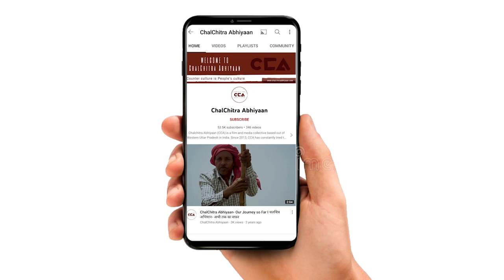अग्निपथ पर क्या बोले शामली के युवा? | What did the youth of Shamli say on Agnipath?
28 जून 2022 को उत्तर प्रदेश में ज़िला शामली के गांव काबड़ौत में लोकदल के राष्ट्रीय अध्यक्ष जयंत चौधरी के आह्वान पर अग्निपथ योजना व व्यापक बेरोज़गारी के विरोध में युवा पंचायत का आयोजन किया गया। इस पंचायत में चलचित्र अभियान की टीम ने कुछ नौजवानों से बात की। नौजवानों का कहना हैं कि ये सरकार सेना को भी बेचना चाहती हैं। नौजवानों का ये भी कहना हैं की ये सरकार किसान और जवान दोनों को खत्म करना चाहती हैं।
चलचित्र अभियान की रिर्पोट।
टीम – विशाल स्टोनवॉल, शाकिब यामीन रंगरेज़, अनस अली, दीपक भारती, अविनाश कुमार गौतम, गौरव सिंह वालिया

On June 28, 2022, Yuva Panchayat was organized in the village Kabaraut of district Shamli in Uttar Pradesh on the call of National President of Lok Dal Jayant Chaudhary in protest against the Agnipath scheme and widespread unemployment. In this panchayat, the team of ChalChitra Abhiyaan talked to some youth present there. The youth said that this government wants to sell the army and that the government wants to eliminate both the farmer and the jawan.
Crew- Vishal Stonewall, Shakib Yameen Rangrezz, Anas Ali, Deepak Bharti, Avinash Kumar Gautam, Gaurav Singh Waliya